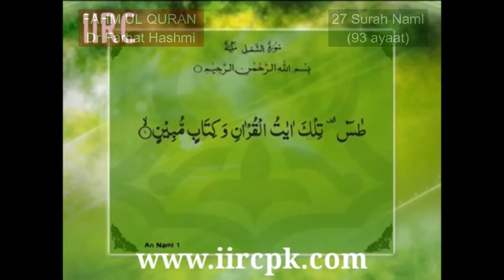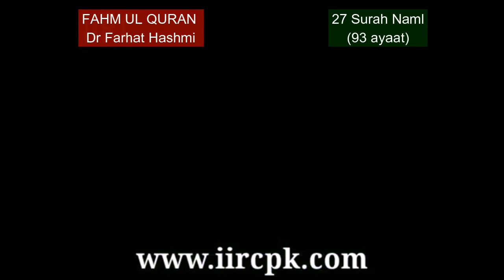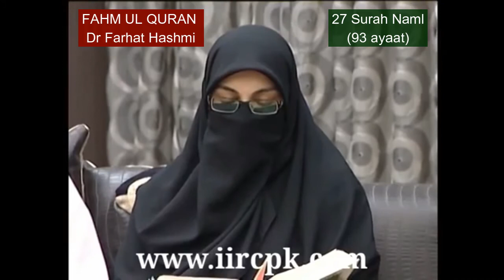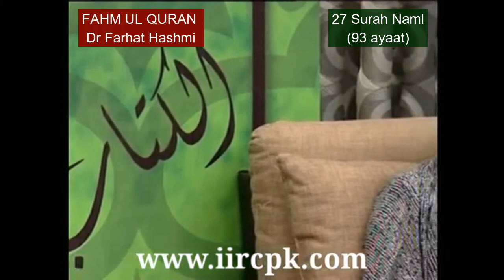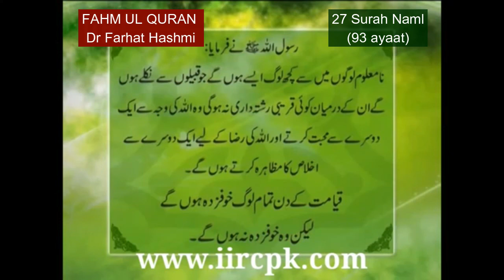Urdu explantion of 27 Surah Naml by Dr Farhat Hashmi